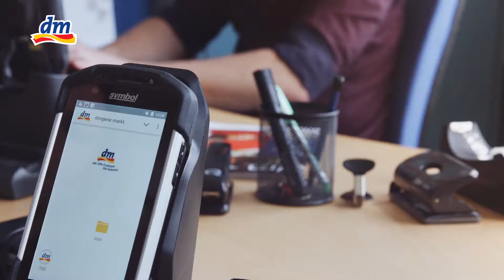Náborové video: Po škole do dm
dm drogerie potřebovala pro nábor nových spolupracovníků video, které by lépe přiblížilo kulturu a prostředí centrály dm v Českých Budějovicích. Vyzpovídali jsme proto několik z jejich spolupracovníků.